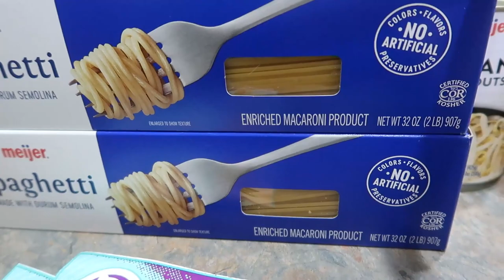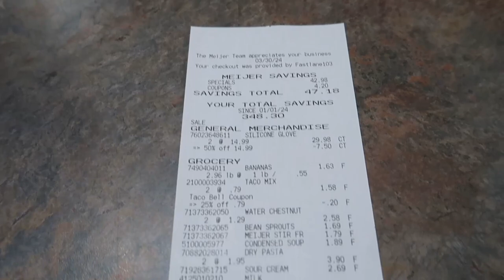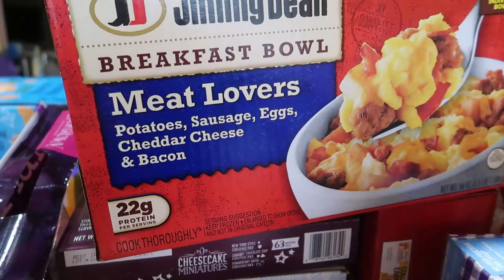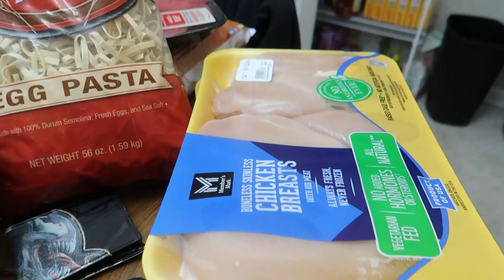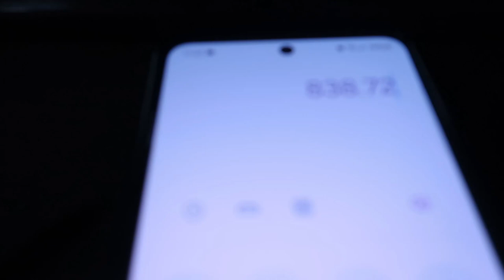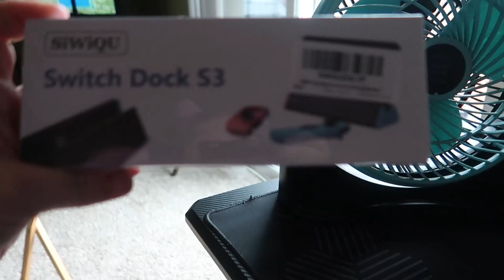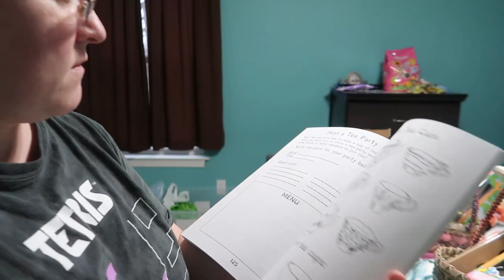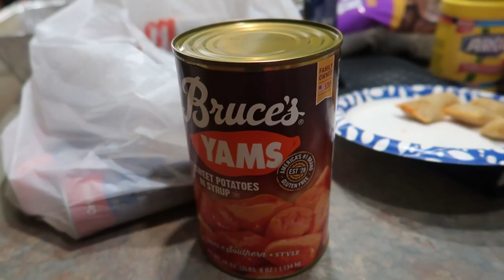Grocery haul and Easter prep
Happy Easter to you all. We went and got most of our groceries for the month of April hopefully. Then I did some Easter prep for tomorrow.